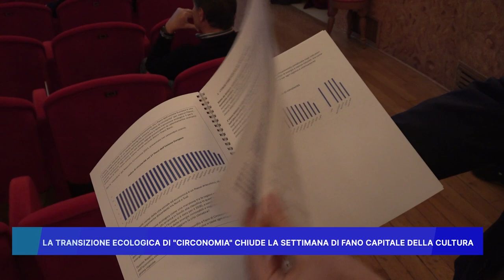LA TRANSIZIONE ECOLOGICA DI "CIRCONOMIA" CHIUDE LA SETTIMANA DI FANO CAPITALE DELLA CULTURA